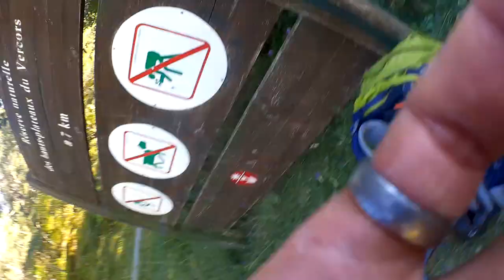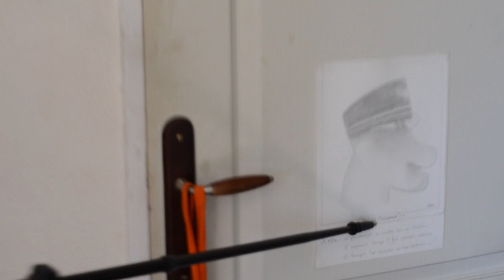Tout ce que Mike Horn n'a jamais fait - Drôme, juillet 2020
Reportage d'un voyage en Drôme avec des gros zozos. Randonnées, baignades dans le Roubion et autres aventures auxquelles même Mike Horn n'oserait pas se frotter.